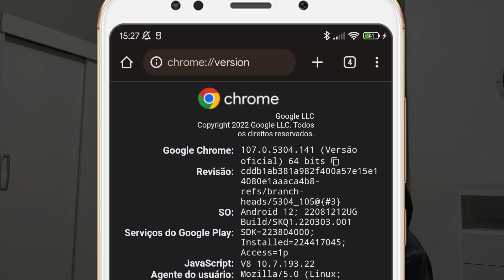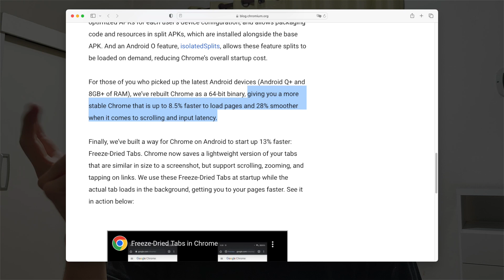Vega Responde #15 - Programas de Windows no Android? Chrome 64-bit? e mais..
Fiquem livres para discutir sobre as perguntas/respostas conversadas no vídeo, vai ser bem bacana ler outros pontos de vista :)

Caso tenha uma pergunta, comente nesse vídeo colocando a VegaResponde

Tempos do vídeo:
00:00 - Introdução
00:39 - Rodar programas de Windows no Android?
05:12 - É possível fazer overclock em dispositivos Android?
08:04 - Existe diferença entre aplicações de código aberto ou não?
10:10 - Chrome de 32-bit, mesmo numa versão do Android de 64?
12:20 - Encerramento